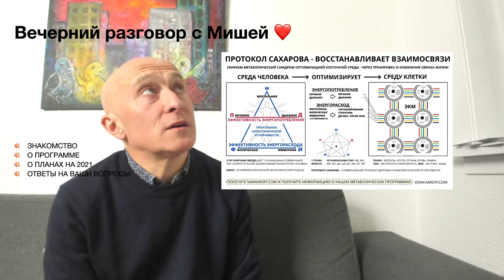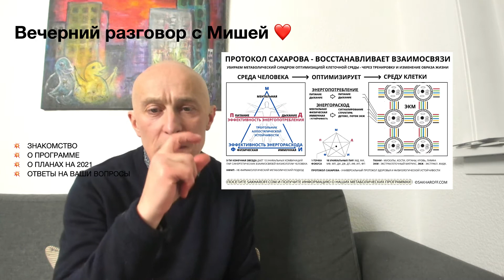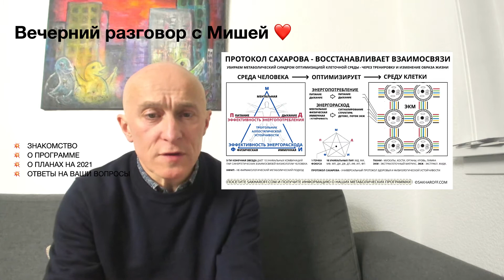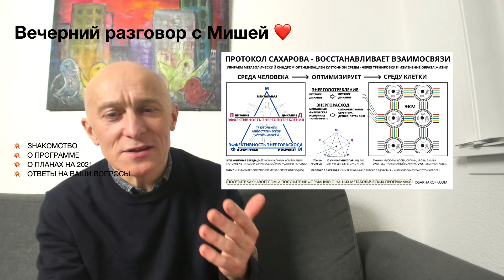Вечерний разговор с Мишей №1 - 2 января 2021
Программа Метаболического Здоровья SHIP с Мишей Сахаровым

Почему SHIP? SHIP это сокращение Sakharoff Health Integrative Protocol (Интегративный Протокол Здоровья Сахарова) - и одновременно “корабль” по английски. Корабль который может взять на борт нас всех на нашем совместном пути к здоровью.

Программа SHIP существует на двух языках, русском и английском.

Миша Сахаров, инженер интегративного здоровья, автор “Протокола Сахарова”, направленного на активизацию врожденной способности организма к самовосстановлению.

Sakharoff Integrative Health предлагает нефармакологические метаболические решения для широкого спектра заболеваний.
Протокол Сахарова направлен на активизацию врожденной способности организма к само-восстановлению. В результате заболевания образа жизни возможно остановить и обратить вспять. Фокусом данной интенсивной программы является реверсирование метаболического синдрома.

Миша о себе:

Меня интересует тема оптимизации здоровья человекаДать каждому человеку реальный шанс расширить свои возможности через интегративный процесс - через работу с причинно-следственными связями.
Я не врач. Я инженер интегративного здоровья. Я понимаю здоровье как инженер, а не как врач. Инженеры привыкли смотреть на корни проблем и корректировать их, чтобы помочь исчезнуть симптомам.
Врачи лечат заболевания, связанные с образом жизни, которые составляют 85% от общего объёма медицинской деятельности, пытаясь устранить симптомы с помощью лекарств - не меняя причин и корней этих заболеваний. Я считаю это фундаментальным недостатком стандарта медицинской помощи.
Мои 12-месячные образовательные программы учат пациентов брать на себя полную ответственность за свое здоровье, структурируя их повседневную практику с помощью обучения и изменения образа жизни.
В то же время я готовлю врачей к смене парадигмы в направлении новой модели здравоохранения, в которой корни заболеваний, связанных с образом жизни, рассматриваются вместо симптомов. Говоря о пациентах, мы называем это “обучение вместо лечения”.